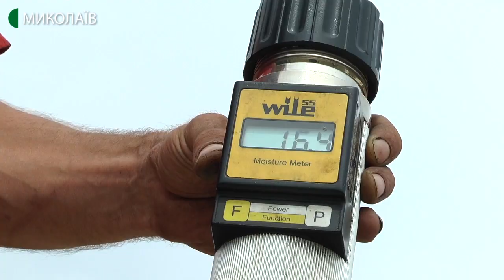На Миколаївщині тривають жнива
Дощові тижні на Миколаївщині змусили багатьох агрофермерів відтермінувати жнива, адже під час злив колосся нагинаються до землі і їх неможливо підібрати комбайном. Фермер Руслан Нерода вирішив не перечікувати дощі та вигнав техніку на поля. Як за таких умовах збирають урожай  – в репортажі кореспондентів Суспільного.
Авторка: Катерина Максименко, оператор: Євген Сержук

По закінченню жнив ми детально розповімо про кількість врожаю та площі прибраних полів. Цю інформацію згодом надасть департамент агропромислового комплексу Миколаївської ОДА. Також разом з науковцями проаналізуємо вплив кліматичних змін на врожайність 2020 року та порівняємо її з минулорічними показниками.